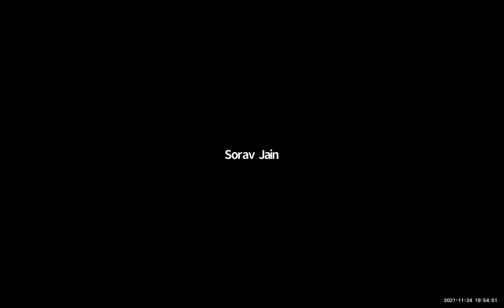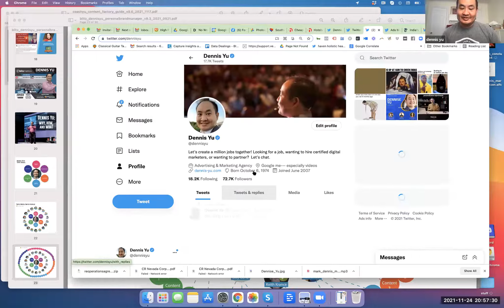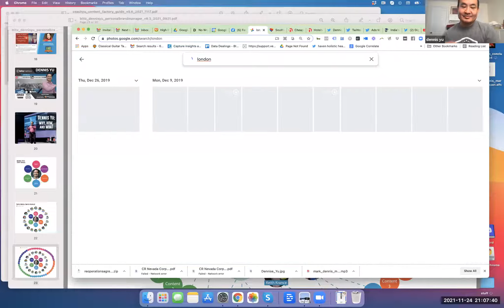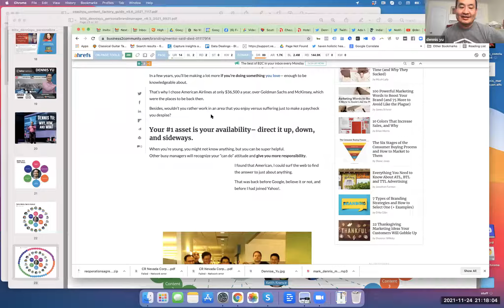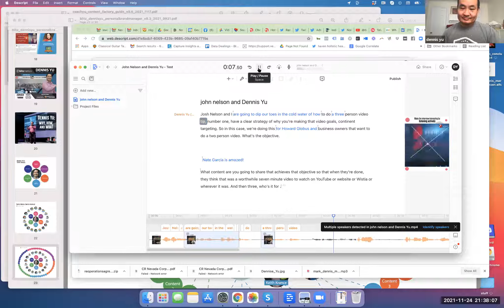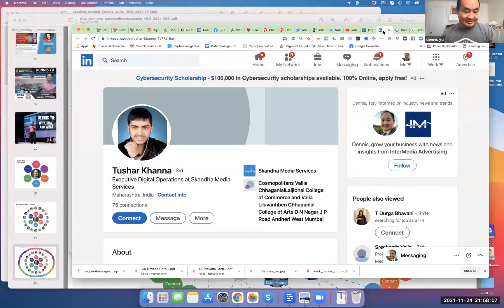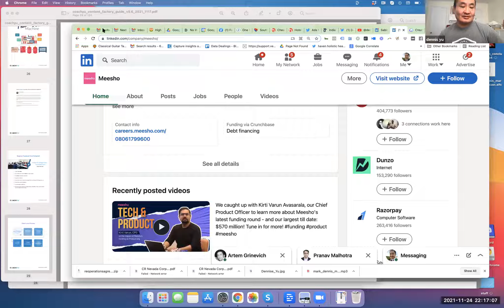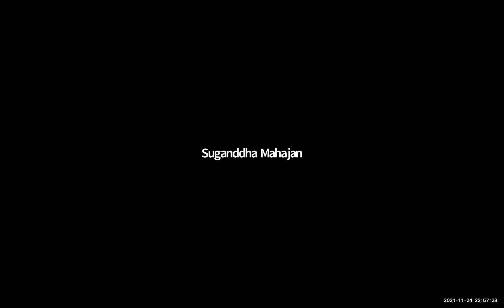How To Build Personal Brand On Social Media | Dennis Yu | AI tools for Digital Marketing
Here is a video where Dennis Yu, founder of Blitzmetrics share his insights on Future Of Digital Marketing and how to build your personal/Client's Brand using Social Media.

Here are timestamps for easy navigation:

00:00 - Introduction [ CNN talk ]
02:00 - Perceived Authority
08:22 - How to build Personal Brand?
06:30 -  How to promote yourself on Facebook?
10:54 - How to promote yourself on Twitter?
15: 50 - Live Example of content idea for video posting on Twitter
24:58 - Personal Branding Tips By Dennis Yu
29:00 - The power of AI in Social Media Posts
30:11 - Content Bucket for posting on Social Media
32:36 - How to build extremely creative videos using Tolstoy to engage people?
39:10 - How did Dennis Yu get started with his journey?
41:18 - Live Example of how to post on Social Media
48:23 - How to optimize your LinkedIn Profile?
50:46 - Importance of having a blog?
53:39 - How to do SEO for your blog?
54:08 - Is Blogging important?
54:32 - How to optimize your profile on Twitter?
55:39 - What kind of content be posted on LinkedIn?
58:30 - How to give Interactive reply on LinkedIn?
59:30 - How to use audio video editor tool, Descript?
01:05:00 - How to create fake content using Jarvis.ai?
01:22:42 - Personal Branding Course Diagram
01:23:00 - Network Power
01:24:05 - How to get known about things you are good at on Social Media?
01:29:00 - How to create blog post using videos/images? [ Repurpose Content ]
01:33:24 - How to make one-minute videos and use it as content on Social Media?
01:36:25 - Importance of Personalized replies
01:40:59 - About Metaverse
01:44:23 - How to target people interested in my products?
01:49:37 - Is there any age bar for moving forward in Social Media?
01:55:02 - Should I post 1-minute video on a specific niche?
01:59:43 - More insights on How Dennis Yu started his journey?
02:04:16 - How does AI content tool work?
02:13:02 - How to switch career in Digital Marketing from other domain?

About Digital Scholar:

Digital Scholar is a digital marketing institute in India and offers different training programs to students. Students from different walks of life study together in groups and learn the latest state-of-the-art technology.

It has trained over 100,000+ students in various training programs.

Now message directly to us on WhatsApp, here is the